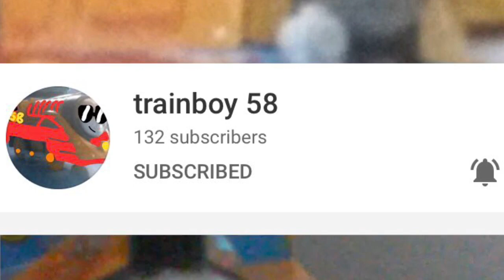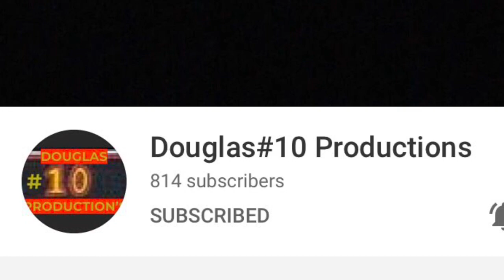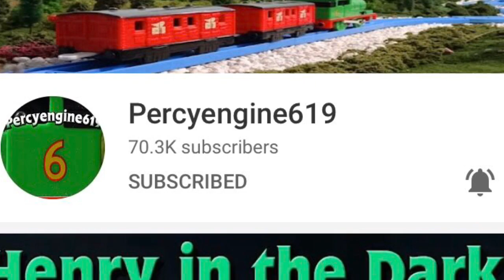My most liked youtubers 3000 subscribers special